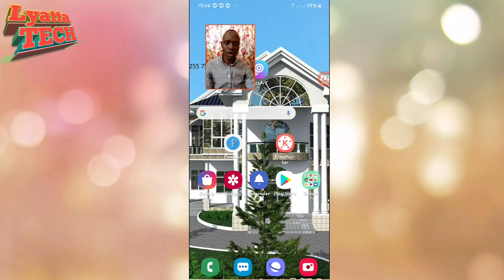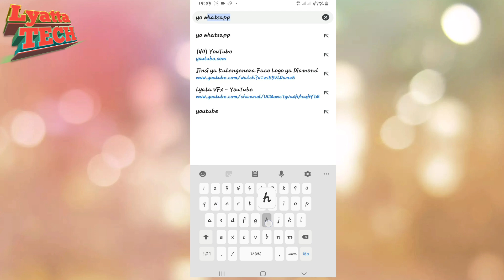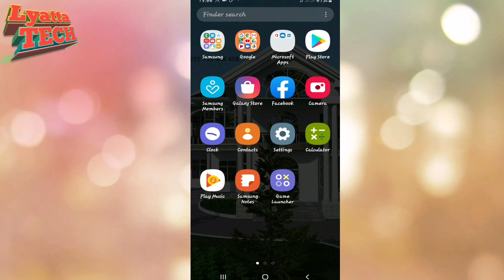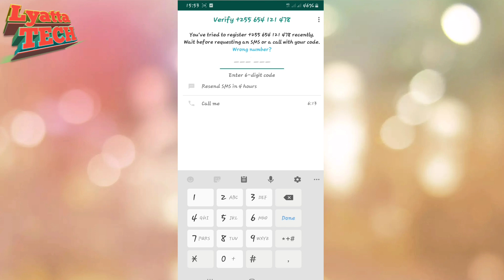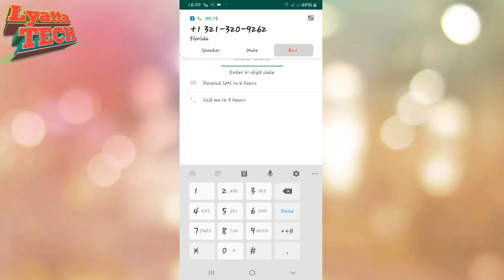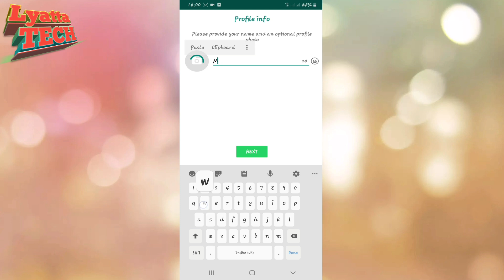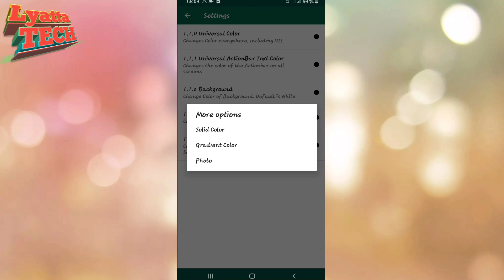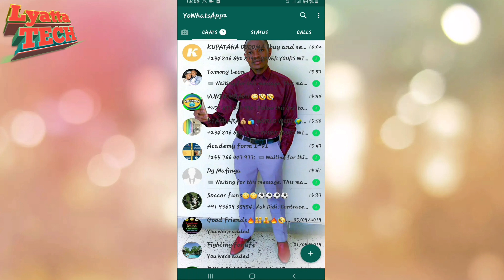Jinsi Ya Kuweka Background Photo Katika Whatsapp Homepage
Mambo Vipi katika video hii utajifunza jinsi ya kuweka background photo katika homepage ya whatsapp kwa kutumia app ya YOWhatsapp.

Nifollow katika social networks.